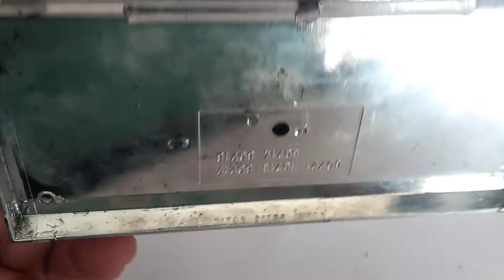Miniatura Harley-davidson Road King Saico Usado